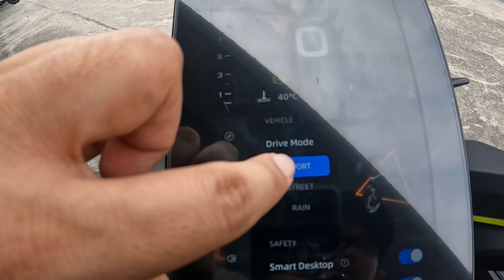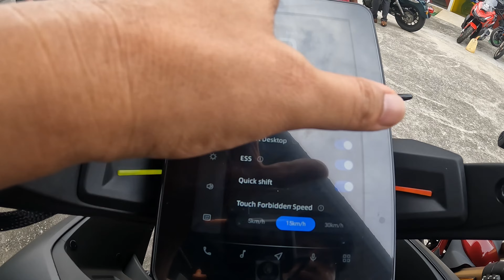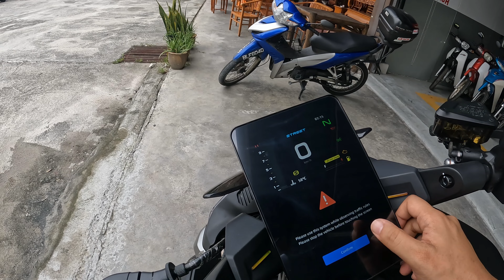CFMOTO 800NK KEMBAR KTM DUKE 790 Vlog E417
Kembar kepada KTM790 iaitu CFMOTO NK800. Apa pandangan korang pulak?